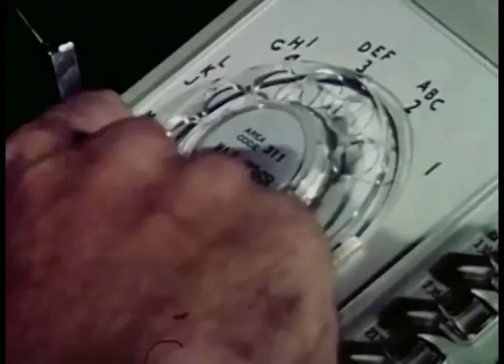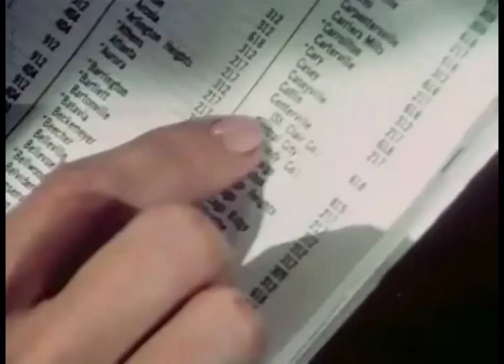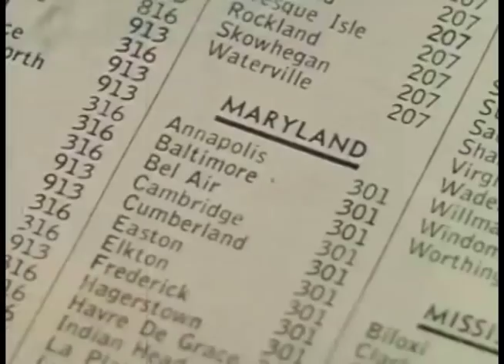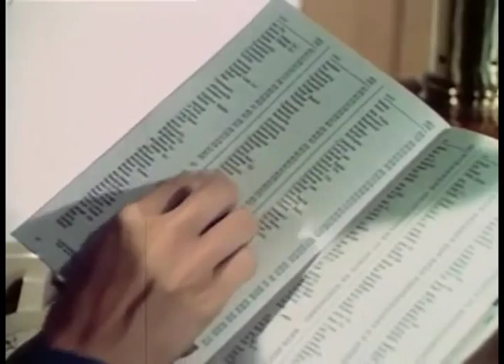Living Room Rental: Fight Club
I would tell you about this prank but that would violate the first rule.